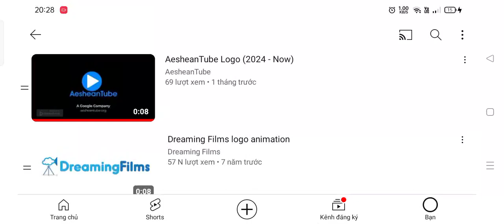AesheanTube/Dreaming Films/DanteTube/MarvelouzTube Transition